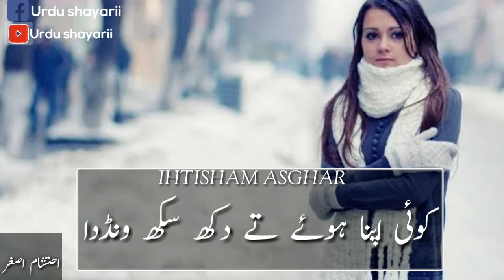Evy Rusiya Na kar Meri Jan Sajna